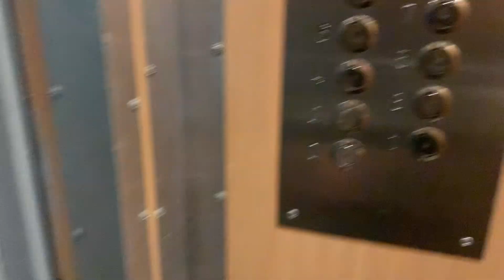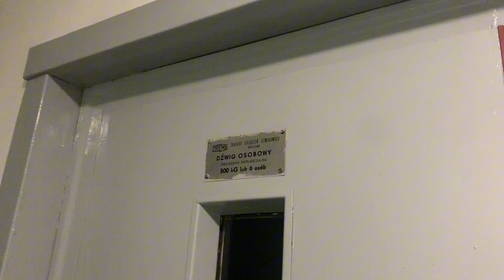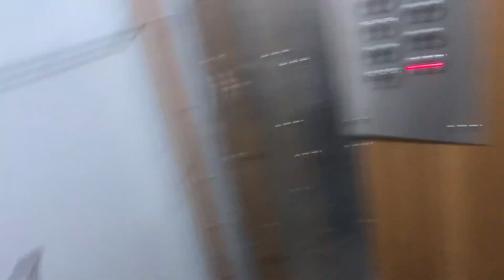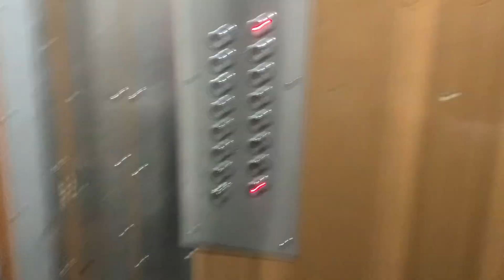2x Zremb z wymienionym panelem Ulica Wolska 69 Warszawa